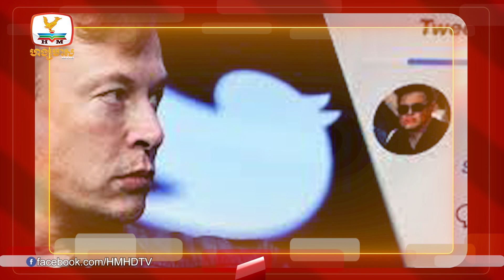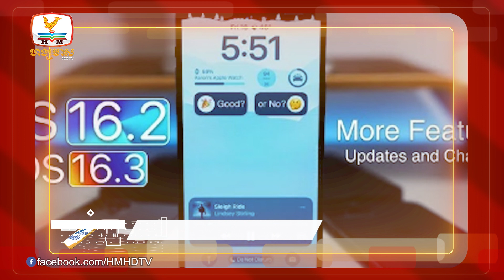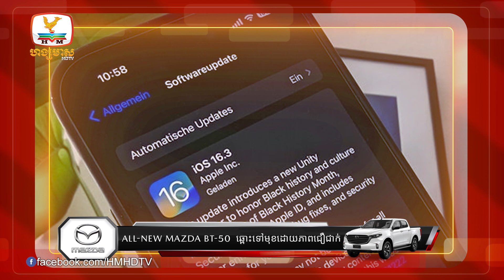Jack Ma បង្ហាញមុខជាថ្មីក្នុងដើមឆ្នាំ២០២៣ នៅទីក្រុងហុងកុង ជួប... | UPDATES TODAY (20-01-2023) 2PM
▪️ Jack Ma បង្ហាញមុខជាថ្មីក្នុងដើមឆ្នាំ២០២៣ នៅទីក្រុងហុងកុង ជួបប្រជុំជាមួយអគ្គនាយកបច្ចេកវិទ្យាធំៗ
▪️ Twitter គ្រោងបញ្ឈប់បុគ្គលិកកាន់ផ្នែកធំៗ និងសំខាន់ៗ ចំនួន ៥០នាក់បន្ថែមទៀត
▪️ កំណែអាប់ដេត iOS 16.3 នឹងដាក់ឲ្យទាញយកដំឡើងនៅសប្ដាហ៍ក្រោយនេះហើយ